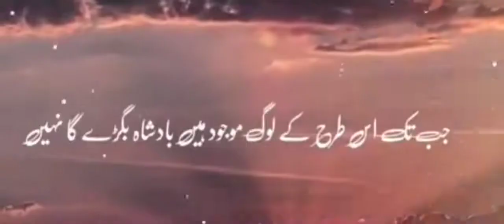Naat status for whatsapp | Naat sharif | new naat status | Waqas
New Whatsapp Status and youtube shorts  Everyday
Beautiful Naat Status | Whatsapp Islamic Status | Naat Status | Islamic Status | Naat sharif | waqas asif
Naat Sharif Status | Naat Status | New Status | Islamic Status 2021 | Islamic Whatsapp Status 2021

Naat Sharif Status | New Status | Naat Status | New Status 2021 | Naat Sharif | Islamic status

Islamic whatsapp status 2021 | Naat Sharif Status | Islamic status | New status | 2021 Whatsapp status | Naat Status

Islamic status
New status
2021 whatsapp status
Naat status
2021 Ramzan Mubarak Whatsapp Status
2021 Islamic whatsapp status
New Ramzan Naat 2021 whatsapp status
Beautiful Naat Status 2021 | WhatsApp Islamic Status 2021 | Naat Status 2021 | Islamic Status